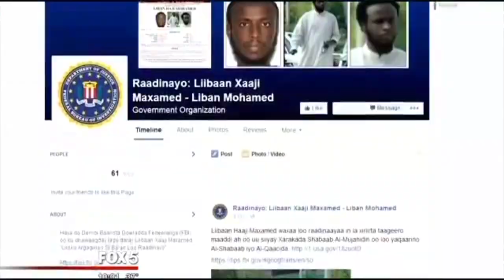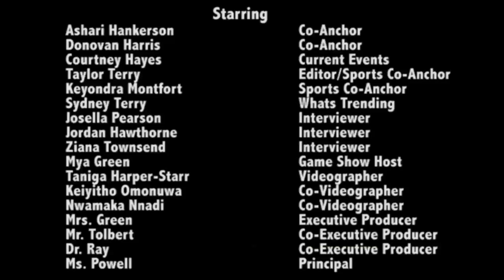Therrell News Show 16